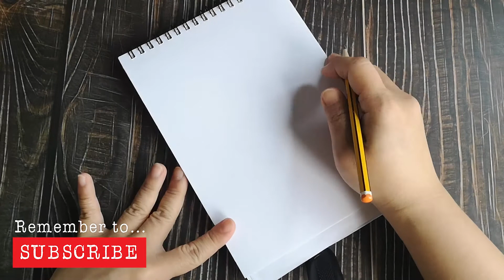How to draw to release stress ~ A Girl & Her Bear | 画画舒缓压力~女孩和小熊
Do you feel stress sometimes? Lots of thinking in your mind and you are not sure what to do first? Feel that everything is in a mess? Let's try to calm down, take a pen/ pencil and a piece of paper. Start drawing with me! Hope this may help you a little. Cheer up! We can do it!

是不是有时候觉得压力很大， 思绪很乱，喘不过气呢？让我们冷静一下， 拿起纸和笔，然后跟我一起来画画吧！希望能多少帮到一点点。 我们一起加油吧！